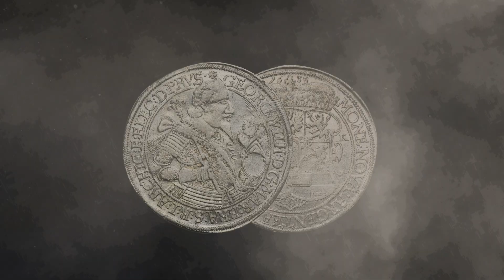X Aukcja Jubileuszowa SNMW - SESJA 2 - Monety powiązane z Polską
1 Października 2022 - godz.17:00